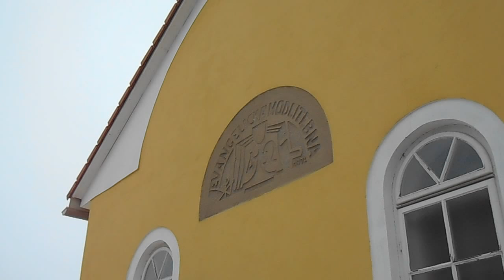Synagoga v Kamenici nad Lipou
Židovská synagoga v Kamenici nad Lipou. Natočeno 10. února 2018. Hudba: Sunset Strip - Audionautix.